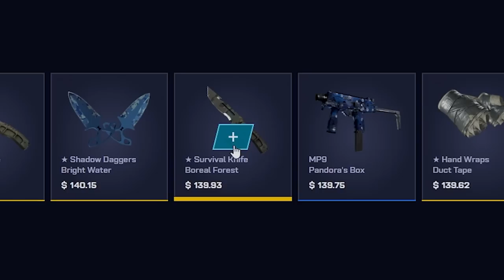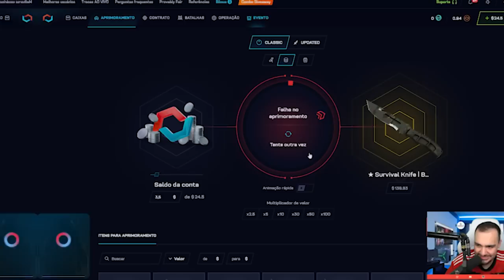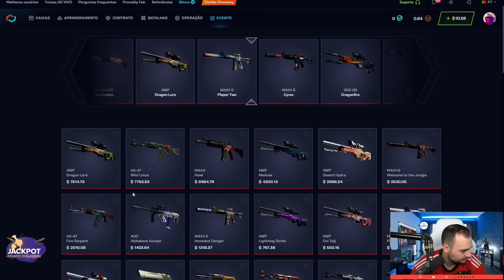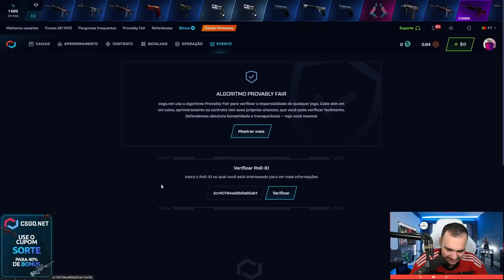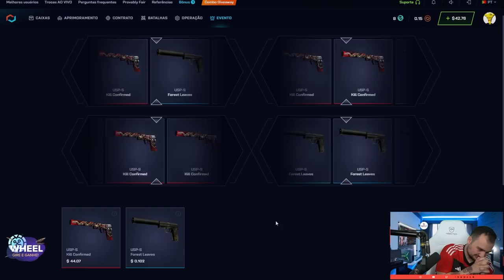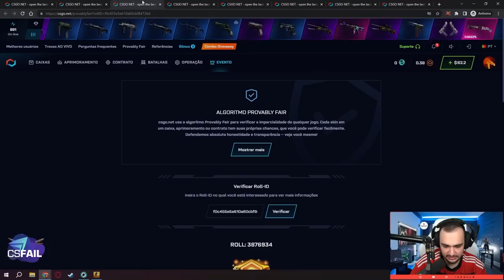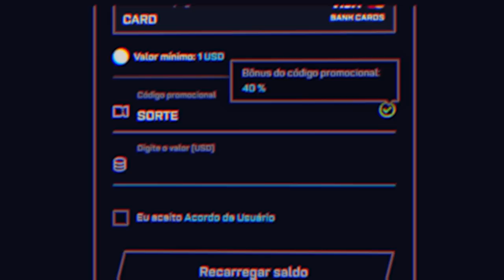Em busca da FACA fazendo LOUCURA na conta do INSCRITO